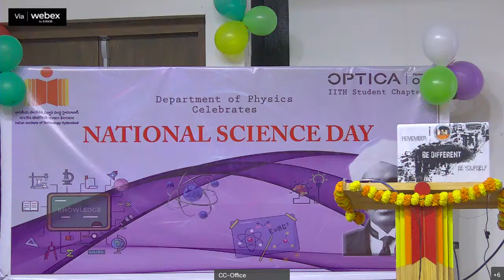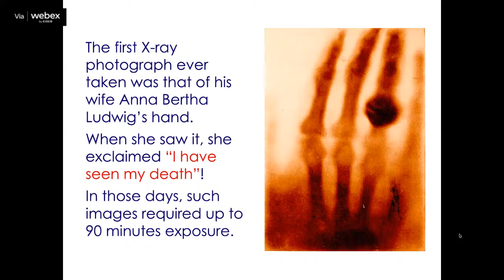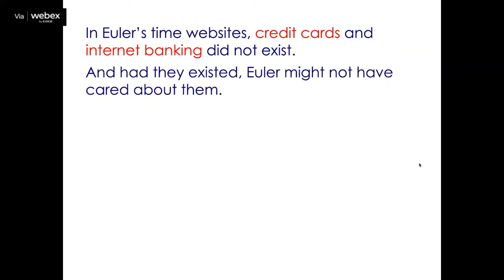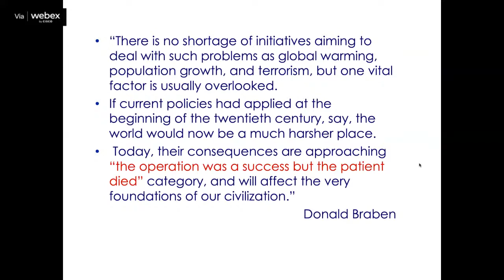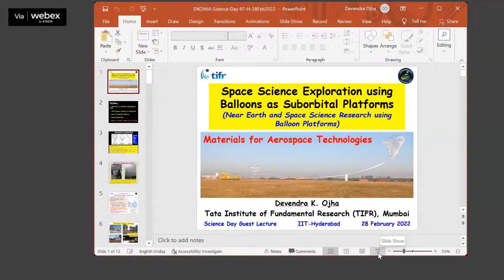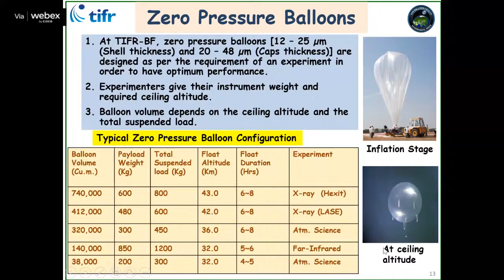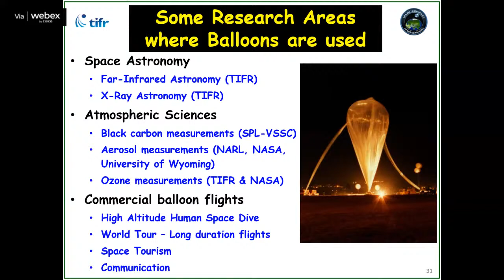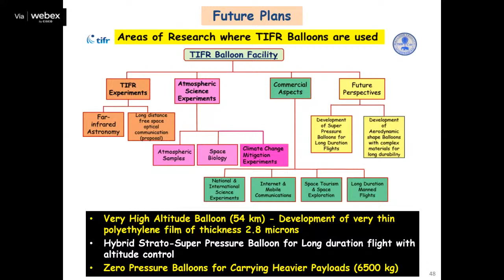National Science day